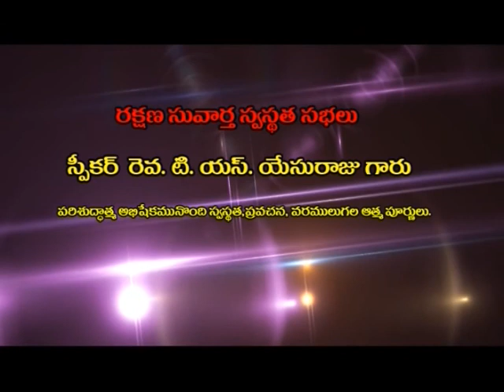Salvation For Zacchaeus | Rev. T. S. Yesu Raju | Krupagala Deva | SubhavaarthA